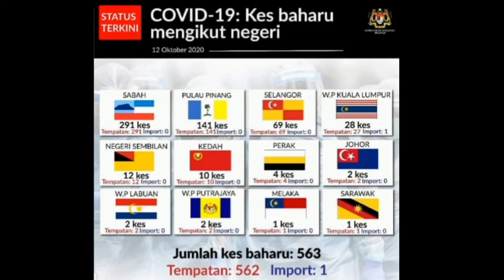อัพเดต สถานกาณ์โควิครอบ2ในมาเลเชีย เยอะกว่าเดิม ไกล้กว่าเดิม ทำหยั่งไงดีก้บชีวิต 😥😥😷🚔Covid19 Updates